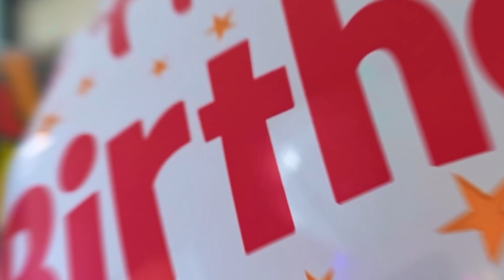Nastya celebrates her 10th birthday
Nastya and her 10th Slumber Birthday Party